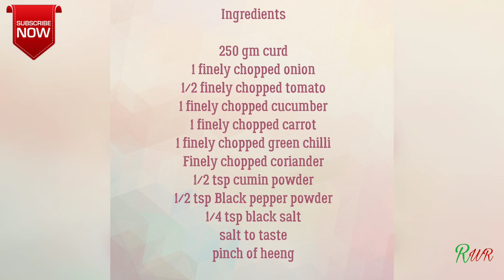Biryani Raita/Raita for Biryani/ Vegetable Raita/ cucumber onion tomato Raita by Recipes with Riya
Ingredients

250 gm Curd
1 finely chopped onion
1 finely chopped carrot
1 finely chopped cucumber
1/2 finely chopped tomato
1 finely chopped green chilli
Finely chopped coriander
1/2 tsp cumin powder
1/4 tsp black pepper powder
1/4 tsp black salt
Salt to taste
Pinch of heeng

Method

1. Beat the curd.

2. Add cucumber,onion, tomato,carrot, green chilli, Mix it well.

3.Add cumin powder,Heeng, Black pepper powder, Black salt, white salt, Mix it well.

4. Add finely chopped coriander and mix it well.

Raita for Biryani is ready now.

Recipes with Riya
recipeswithriya